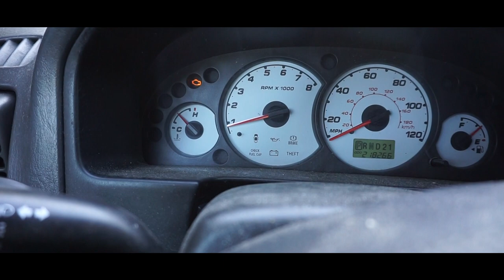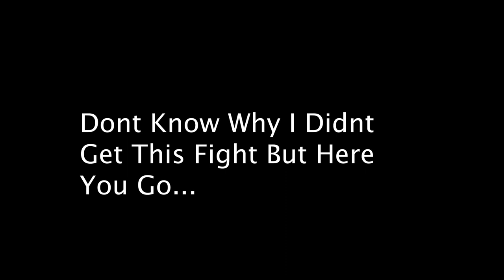Bitsy Bug Catches Giant Largemouth Bass In Kansas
Hey yall i watched a few videos from my buddies over at Matts Fishin mission and casual bass guy raving over the bitsy bug so i decided to give it a try and let me tell you it was definitely  worth it i love this little jig best bait to throw around for giant largemouth bass in kansas and just great in an  all application scenario